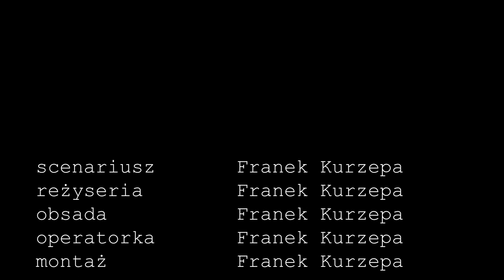Pan z telefonem | film krótkometrażowy (poprawiony)